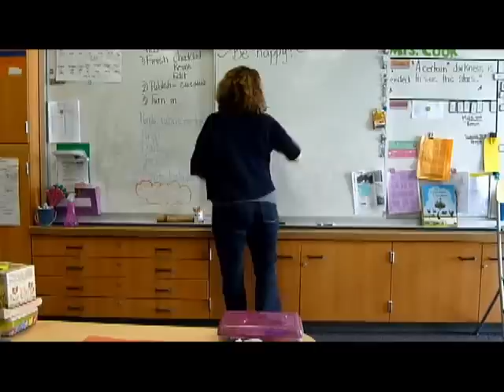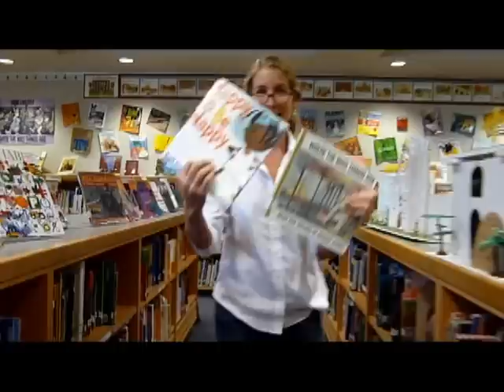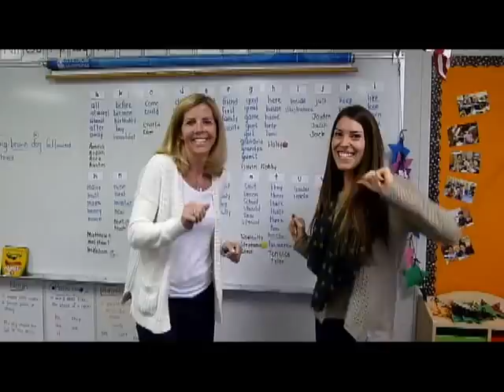Stone Ranch Elementary School - Happy (Pharrell Williams)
Stone Ranch Elementary's version of Pharrell Williams' "Happy" video which spotlights teachers, staff, parents and students celebrating their incredible learning community.

The video was intentionally posted for the International Day of Happiness (March 20th). Pharrell Williams and The United Nations Foundation has teamed up to proclaim

Stone Ranch Elementary School is located in 4S Ranch/San Diego and is part of the Poway Unified School District. Stone Ranch Elementary School is a dynamic learning community which opened August 26, 2004. The dramatic buildings, clustered around the Center Courtyard, are home to over 1000 eager, inquisitive, energetic Trailblazers who are active participants in their learning. The school is the largest elementary school in Poway. Our site consists of forty-five classrooms in grades kindergarten through 5th grade.

Created by: Les Delos Santos